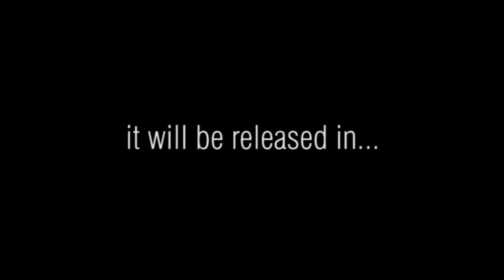Short Life - Trailer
SHORT LIFE (a film by Jason Saikaly) - teaser trailer,
starring Ziad & Elda Saikaly, with the help of James Saikaly.

The film is still in production, it will be released in 2024.